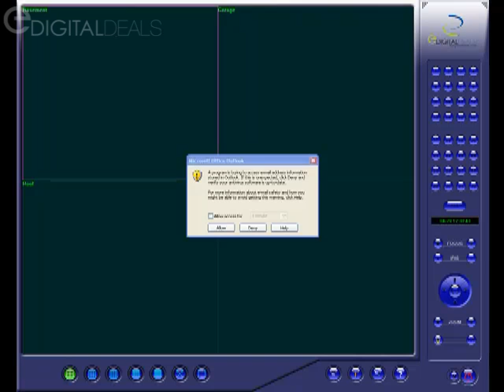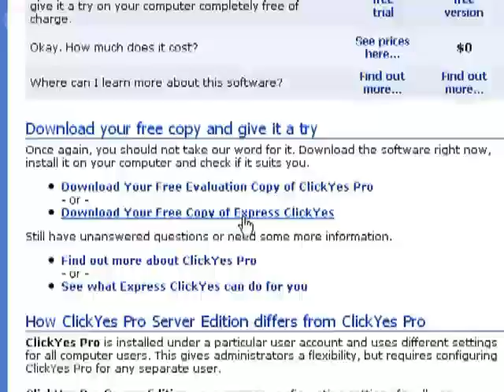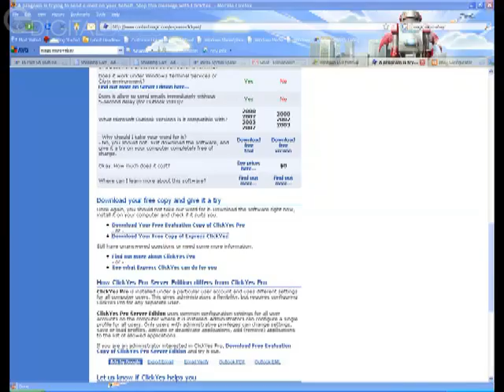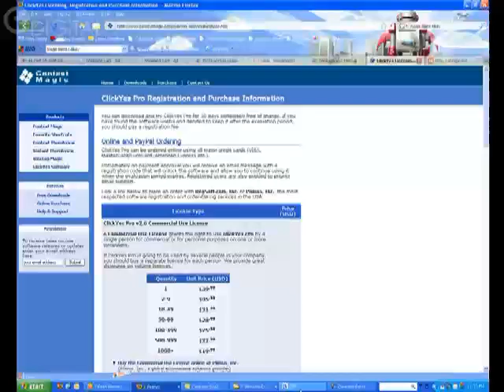How-to Set Up Outlook for Email Alerts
Explains how to configure Microsoft Outlook for email alerts when motion is detected.